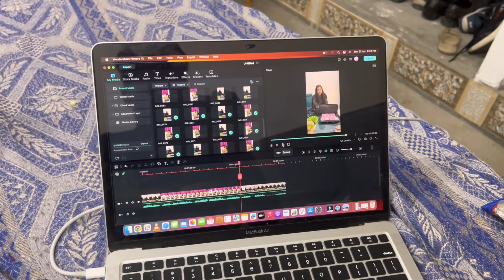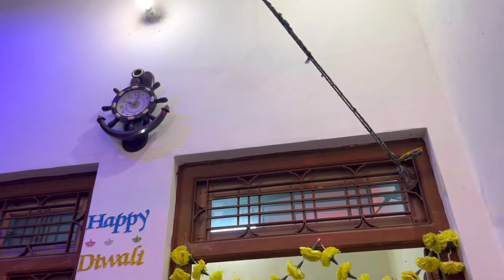Shoot par ye kya ho gaya